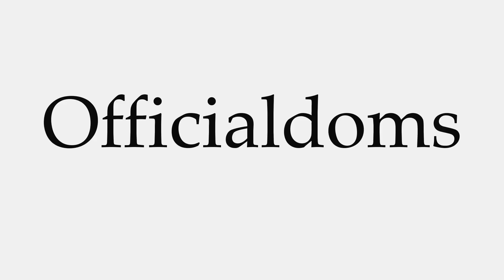How to Pronounce Officialdoms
This video shows you how to pronounce Officialdoms